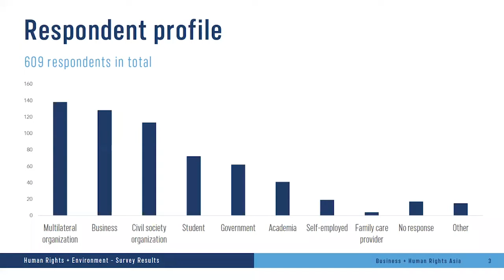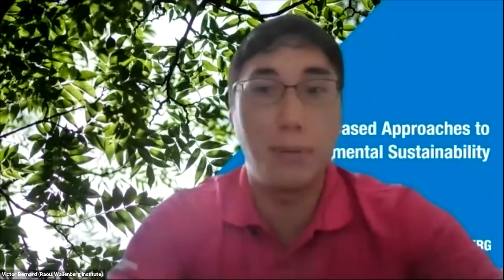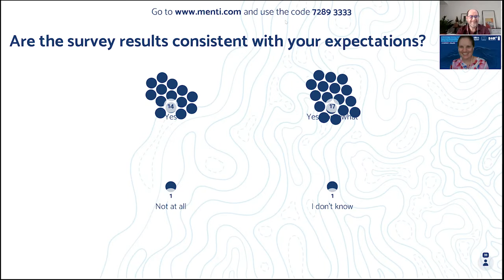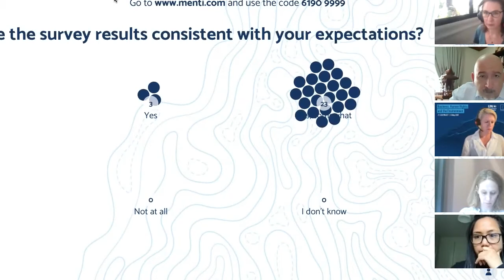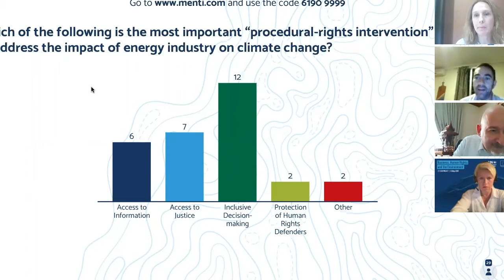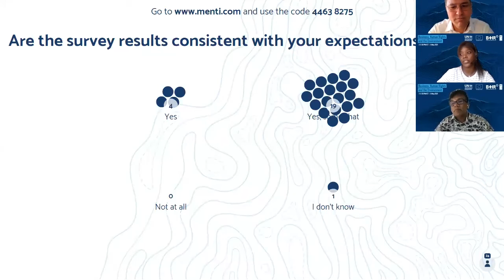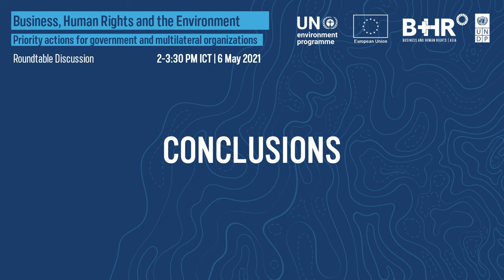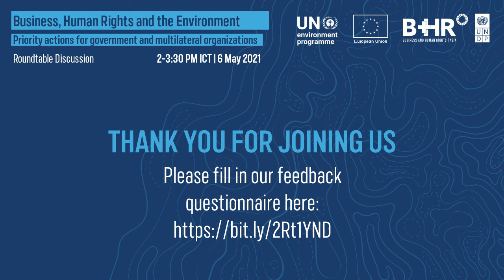BHR+E: Priority actions for government and multilateral organizations in Asia - Roundtable Recording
00:00 Introductions & Keynote Remarks
23:19 BHR+E Survey Summary
30:10 Roundtable Discussion
52:12 Air Pollution & Agri-business
1:20:47 Climate Change & the Energy Industry
1:50:58 Water Pollution/Scarcity & the Waste Management Industry
2:20:00 Report Back & Conclusions

On May 6 2021, UNDP B+HR Asia and UNEP, with support from the EU, hosted a roundtable discussion—the first of a series of events on Business, Human Rights and the Environment.

The roundtable focused on priority actions for government and multilateral organizations, by looking at three basic questions: What work has been done so far? What efforts are producing results? And what more needs to happen to strengthen linkages and galvanize action?

The conversation was informed by the responses submitted to the recent online perception survey conducted by UNDP B+HR Asia and UNEP, the summary of which is available